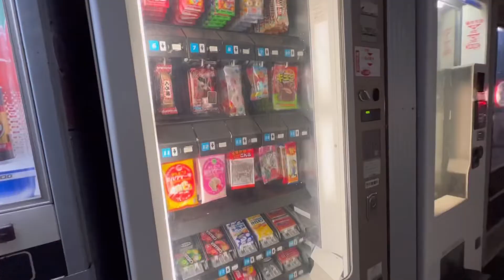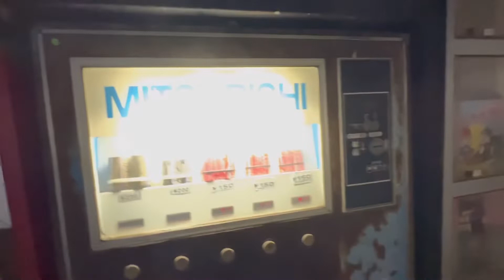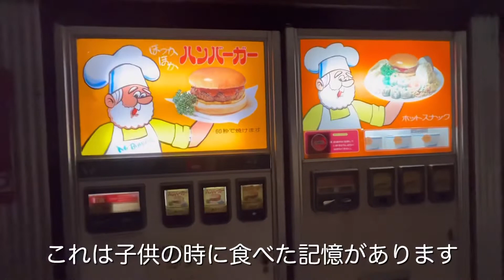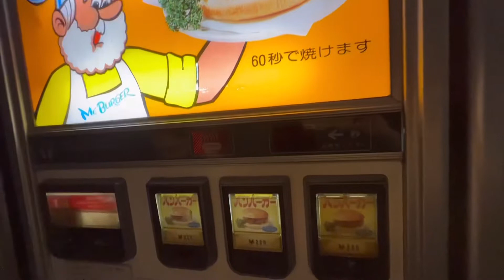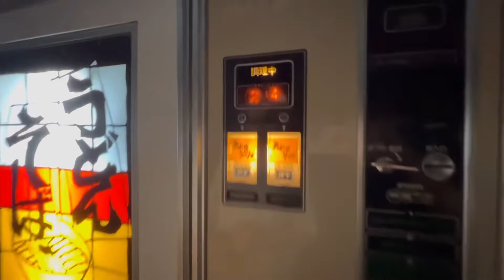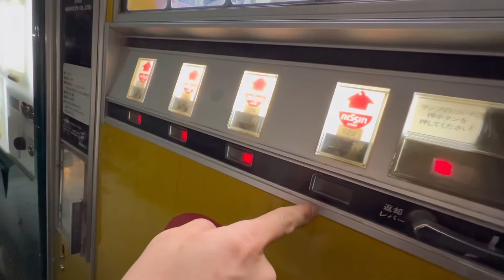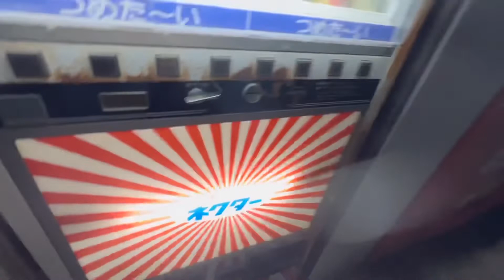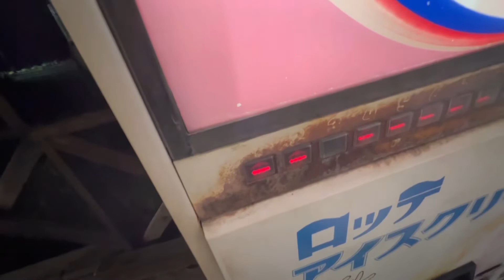引越し前夜の晩ごはんは懐かしい自販機で♪/子供の頃に食べたハンバーガー/よく飲んでたつぶつぶみかんジュース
関東を離れる前に行っておきたかった場所。
神奈川県相模原にある、レトロな自販機が沢山並んでいる「中古タイヤ市場」に行って来ました。子供の頃に食べた事のあるハンバーガーやドリンクが沢山あって懐かしかったです😊

【京都・金沢グルメ旅】雪降る金沢で年越し/金沢ソウルフード/ズワイガニ/一筆書き切符

【グルメ旅(京都・大阪）】年の差カップルの京都・大阪グルメ旅/一筆書き切符

【作り置きおかず】簡単に作れるおかず5品。半熟煮卵/きんぴらごぼう/肉じゃが/白菜シーチキン/ナスの生姜醤油漬け